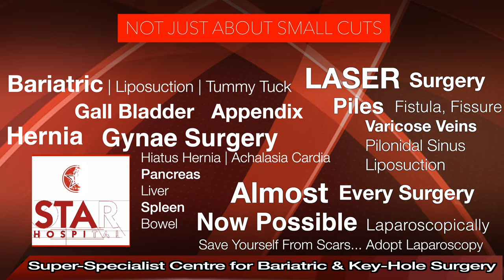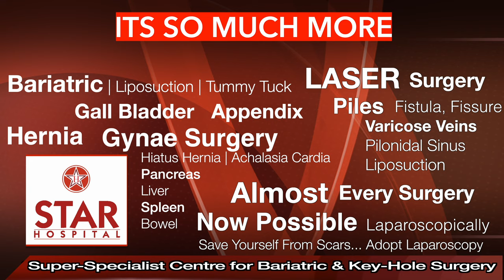How to Remove Scar After Tummy Tuck Surgery | Tips & Tricks to Reduce Scar | How to Minimize Scar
A tummy tuck scar forms in the areas where your skin heals after tummy tuck surgery. A tummy tuck (abdominoplasty) removes excess skin and fat from your belly. The scar is usually thin. It may be raised, recessed, slightly pink or lighter than the surrounding skin.

Don’t forget the sunscreen
It’s important to use sunscreen on your scar for at least a year after your surgery. If you can, it’s best to avoid sunning the area.

Scars are made of new skin and react differently to the sun than normal skin. Using sunscreen will prevent a scar from becoming darker than the surrounding skin.

If you can, use a formula that’s made specifically for scars. You should also use something that’s SPF 30 or higher.

Steroid applications and injections
You may choose to use steroid applications or injections to get rid of raised, thick, or red scars. These treatments may be used at the time of surgery for scar prevention or four weeks after surgery for correction.

The cost will depend on the size and severity of the scar. It’s usually a few hundred dollars per treatment.

It is indicated if one has excess fat or skin in lower abdomen but is not a generalized weight loss procedure like Bariatric Surgery.

Reasons for excess fat, loose skin or weakened fascia in lower abdomen:

Post-Pregnancy
Aging
Localized fat deposition in this area
Post significant weight loss
Along with removing excess skin and fat, during tummy tuck, tightening weak fascia can also be done. It can also remove stretch marks and excess skin below belly button level.

Star Hospital

265, Lajpat Nagar, Guru Nanak Mission Chowk,

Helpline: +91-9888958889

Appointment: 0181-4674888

- Deluxe Suit
- Local accommodation